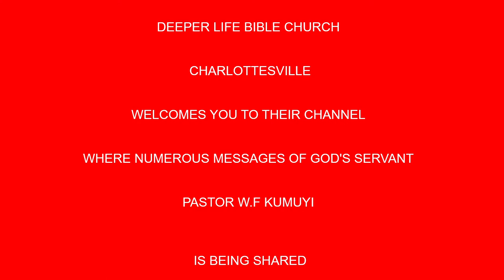CHRIST'S COMMAND TO LOVE LIKE GOD BY PAS W F KUMUYI